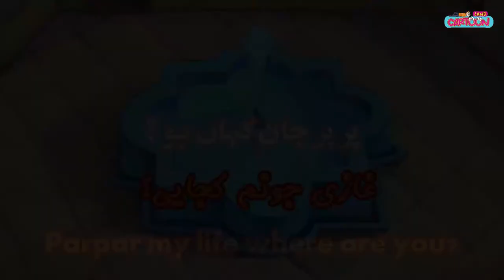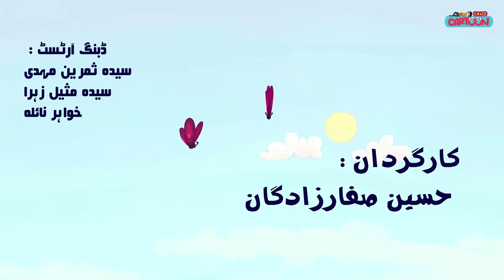Kahan ho Mere Par Par | Husna Cartoon | Episode 3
Kahan ho Mere Par Par
Husna Cartoon | Episode 3

Husna Cartoon Series is based on the basic concepts and issues raised in the mind of childrens. Where they actually needs some guidance so that they cannot miss understand the situation.

This is the guide for the Parents how to treat there Kids in those situations.
Husna is Farsi cartoon series translated in Urdu by 'Cartoon Land' a Madaris e Imamia Pakistan Channel for educational content for Kids.

Share with others to spread the guidelines for Parents